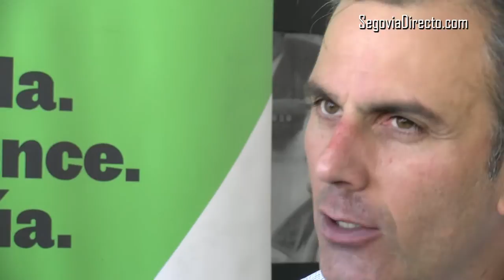Javier Ortega (Vox): “Va a ser un Gobierno que va a durar muy poco"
“Confiamos en que haya un Gobierno pronto, pero lamentablemente la situación nos dice que va a ser un Gobierno que va a durar muy poco, porque aun en el mejor de los casos, que lograra llegar a la investidura, los próximos meses no va a poder aprobar nada, va a tener permanentemente una oposición que le va a ir marcando lo que sí y lo que no. Creo que estamos desgraciadamente abocados todavía a un largo periodo de inestabilidad”, declaró en Segovia Javier Ortega, secretario general de Vox. Ortega hizo estas declaraciones el pasado viernes, cuando aún no se conocía la fecha de investidura de Mariano Rajoy.